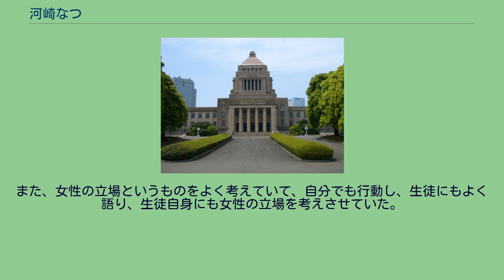河崎なつ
河崎 なつ（かわさき なつ、1889年6月25日 - 1966年11月16日）は、奈良県五條市出身の政治家、女性解放運動家、評論家、教師。
「母親がかわれば社会がかわる」を唱えて第二次世界大戦後の日本社会党の議員を務め、女性差別や働く母親の権利といった女性の問題と戦った。
また教師も務めており、西村伊作、与謝野夫婦（与謝野鉄幹、与謝野晶子）らと共に文化学院を創立し、自らも国語の授業を行った。
父・河崎常三郎、母・ さとのあいだに長女として誕生。
兄には久太郎、徳太郎、繁太郎の3人を持つ。
さとはなつを産んでまもなく結核で死去。
常三郎はその後、継母・とみをむかえ、妹・ちかを持つことになった。
父は時計屋。
奈良師範学校出身。
家の近くに芝居小屋があり、そこでよく歌舞伎や芝居、狂言を見ていた。
そのため、狂言では立役、女形をこなすことができる。
五條市立五條小学校の教師をしていた1921年に文化学院の創立に関わり、1921年-1941年まで文化学院の教師を務めた。
その間1924年婦人参政権獲得期成同盟会の中央委員を務めた。
その後、1947年より日本社会党の参議院議員を務め、1955年戦後の女性解放運動の集合体となる日本母親大会実行委員長を務めた。
文化学院創立時、学院内で教員経験を持っていたのは河崎だけであった。
生徒との接触は一番多く、そのため学院のお母さん的存在だったと言われている。
河崎は国語の授業を担当しており、その時の教科書は学院内で作っていた。
授業は脱線することが多く、狂言を生徒の前で発表したりもしていた。
また、女性の立場というものをよく考えていて、自分でも行動し、生徒にもよく語り、生徒自身にも女性の立場を考えさせていた。